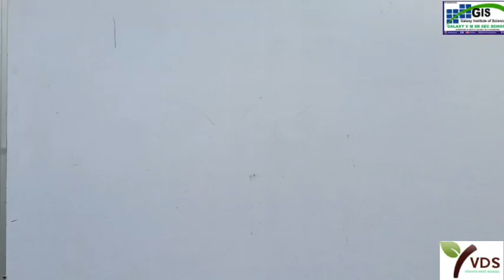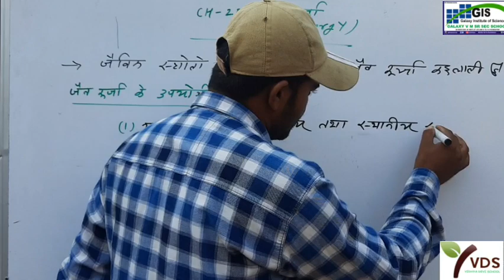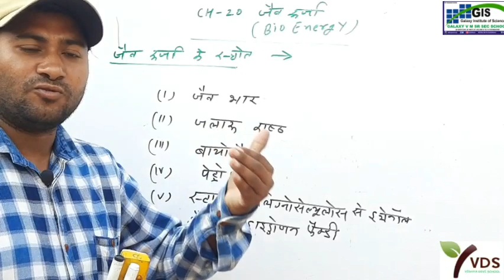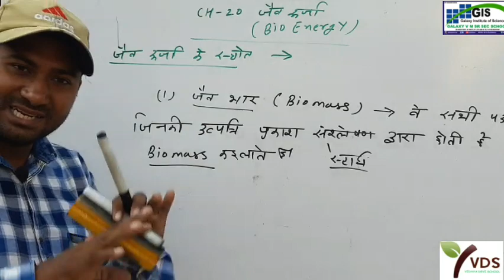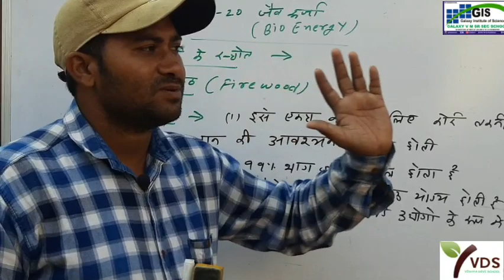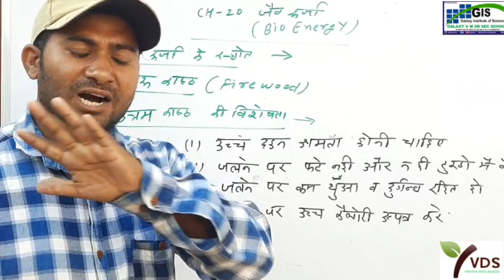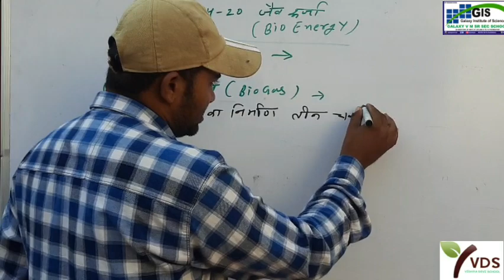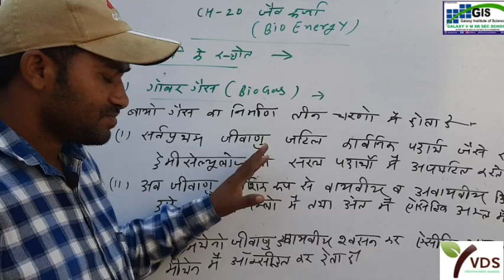12th BIOLOGY Chapter 20 | Part 1 | BIOGAS | बायोगैस | BIOENERGY | जैव ऊर्जा | RBSE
BIOGAS  बायोगैस

12th BIOLOGY Chapter 20 | Part 1 | BIOGAS | बायोगैस | BIOENERGY | जैव ऊर्जा | RBSE